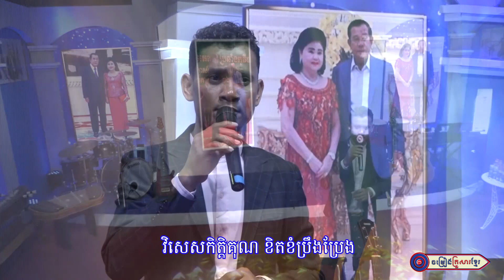ឯកឧត្តមបណ្ឌិត វិសិដ្ឋពិតអ្នកស្នងដំណែង ll លោក សួន ប៊ុនសំ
និពន្ធទំនុកច្រៀងដោយ : លោក ដួង អរុណរង្សី
ច្រៀងដោយ :  លោក សួន ប៊ុនសំ
បច្ចេកទេសសំឡេង : លោក ចាន់ អឿន
បច្ចេកទេសរូបភាព : លោក ប៊ួយ សារីន
លំនាំបទ : ក្លិនផ្កាសំរោង
ផលិតដោយ   : KFS